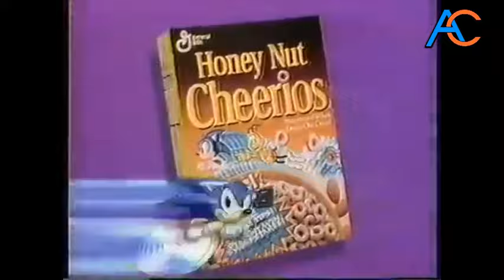Anuncios de Sega y Sonic, antiguos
Hola a todos aventureros, debido al éxito de mi ultimo video, voy a seguir subiendo mas videos nostálgicos de anuncios de televisión. En esta ocasión, subiré anuncios antiguos de Sega y algunos muy divertidos de Sonic. Os recomiendo el canal de Pich Studios, es un sitio donde se analizan aventuras graficas y otras cosas muy divertidas.